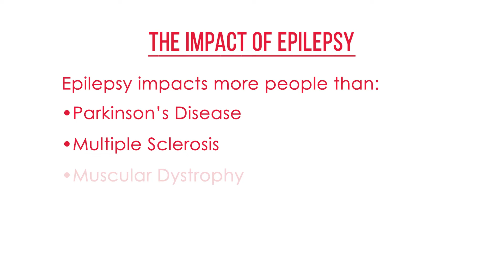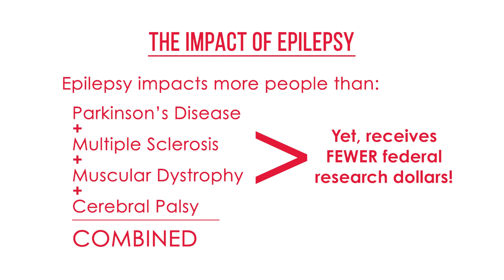CURE Epilepsy - Dedicated to funding research to find a cure.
Beth Dean, CEO of CURE Epilepsy, explains who CURE Epilepsy is and why we are dedicated to funding epilepsy research to find a cure for epilepsy.

CURE Epilepsy is the leading nongovernmental agency fully committed to funding research in epilepsy. CURE Epilepsy’s mission is to find a cure for epilepsy, by promoting and funding patient-focused research.

Since its inception in 1998, CURE Epilepsy has raised more than $99 million to fund epilepsy research and other initiatives that will lead the way to cures for the epilepsies. CURE Epilepsy awards grants for novel research projects to prevent epilepsy related to pediatric epilepsy, post-traumatic epilepsy, treatment-resistant epilepsies, Sudden Unexpected Death in Epilepsy (SUDEP), and sleep and epilepsy advancing the search for a cure, eliminating treatment side effects, and reversing deficits caused by frequent seizures. CURE Epilepsy funds grants for young and established investigators and to–date has awarded more than 300 cutting-edge projects in 18 countries around the world.

to learn more about epilepsy and the search for a cure.

Sign up to our newsletter for the latest in epilepsy research news